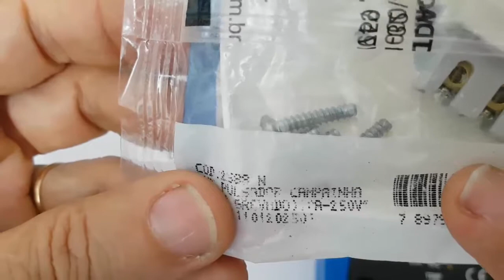ELÉTRICA PREDIAL - Verificação de Campainha